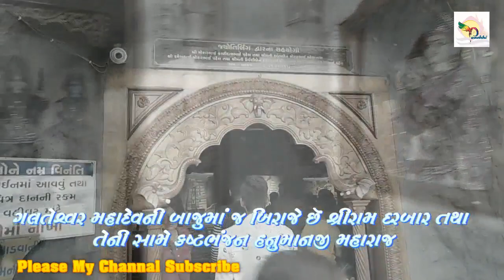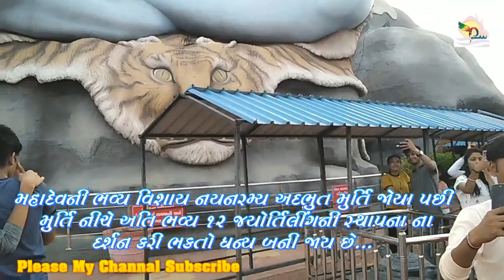Galteshwar Mahadev Temple Surat | गलतेश्वर महादेव मंदिर कामरेज सूरत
ati bhavya mahadev mandir -12 jyotirling darshan-tapi Ghat Snan
 in galteshvar mahadev mandir ...Surat to Galteshvar in 40 Km.
                               ll Jay Galteshvar Mahadev ll
 गलतेश्वर महादेव मंदिर कामरेज सूरत